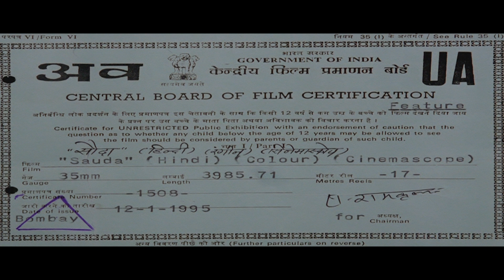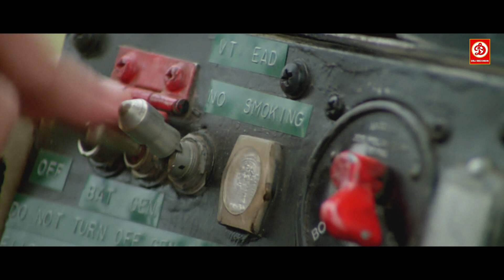Sauda ( सौदा ) Hindi Full Movie | Sumeet Saigal, Neelam Kothari | 90s Superhit Bollywood Film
Movie: Sauda (1995 )
Starring: Sumeet Saigal, Neelam Kothari, Vikas Bhalla
Director: Ramesh Modi
Producer: Sudhakar Bokade